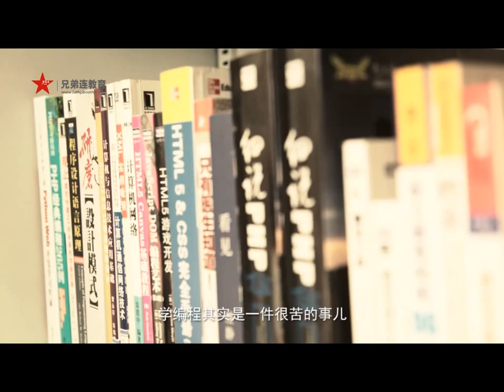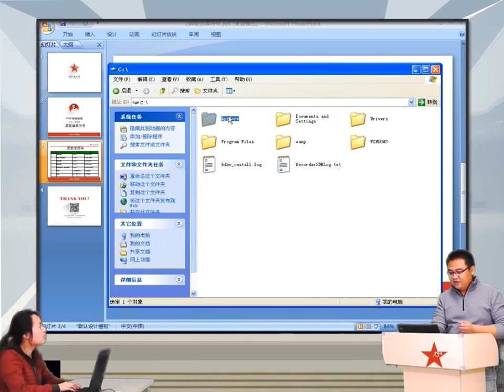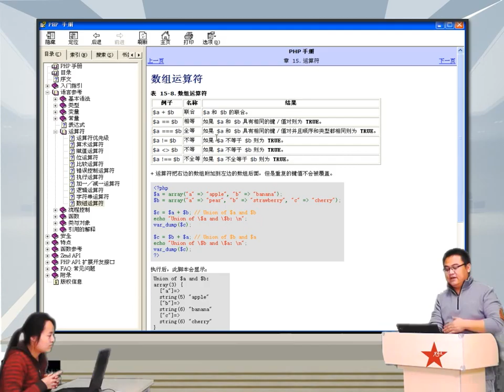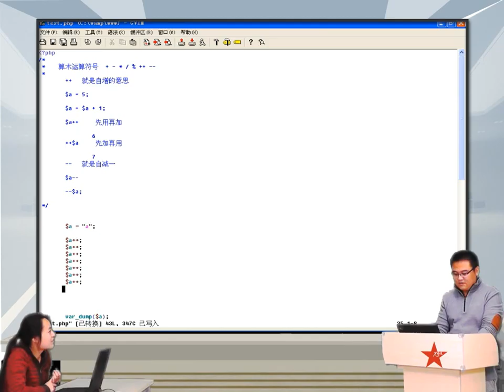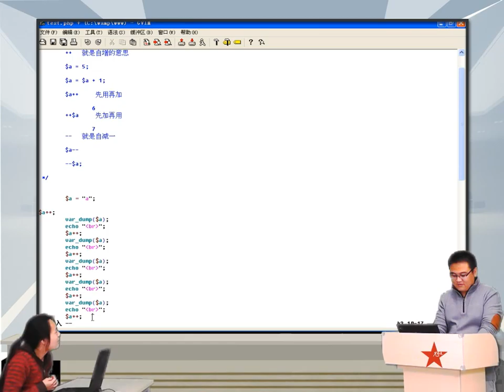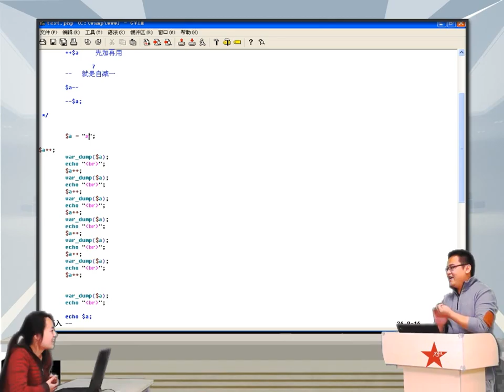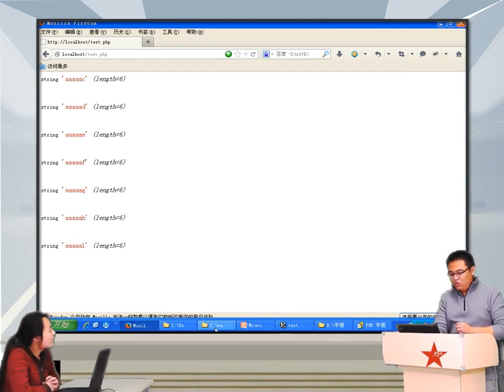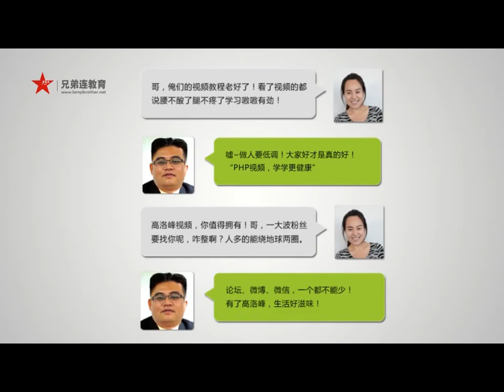2014兄弟连高洛峰 PHP教程3 8 4 PHP自加++自减 运算需要注意的地方